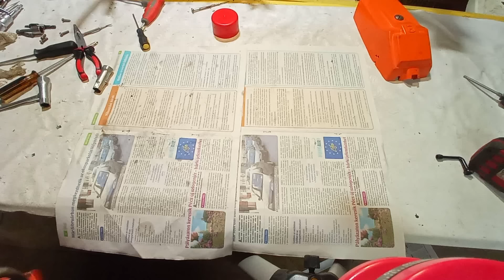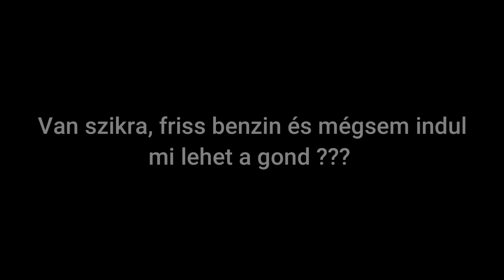Husqvarna 444 SE állapot felmérés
A gépet ingyen kaptam , Bartakovics  Máté- tól  amibe ő már minden tudását bele fektette ,de nem járt áttörő sikerrel.. VAJON MIÉRT ?:)
A gépre jelentkezett egy gyanútlan rajongó , majd valahogy összetákolom ezt a romhalmazt .